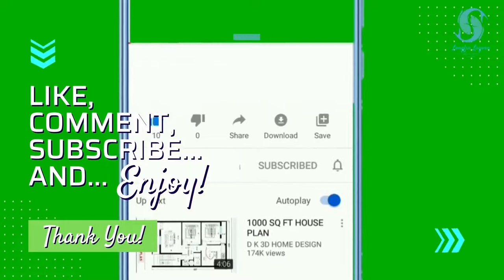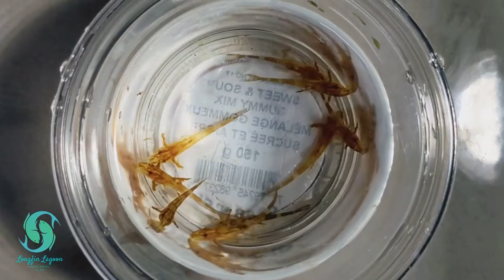WHIPTAIL WONDERLAND!! Red Lizard WHIPTAIL CATFISH!! (Egg's To Adult's) L010a GROWOUT!!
Take a walk through our WHIPTAIL WONDERLAND, and witness our wonderful Rineloricaria sp. RED hatch from their eggs and continue their grow out journey into adulthood! Make sure to watch until the end to see one of our feisty Whiptails... WWWWWWWHIP; right across the screen!! 💨👀😮